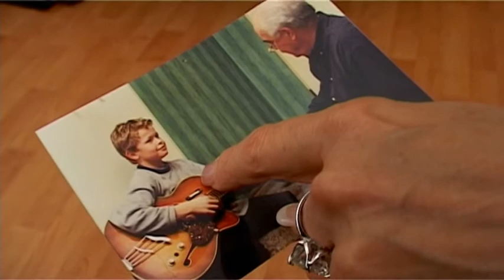Trots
Een 1 min. filmpje gemaakt in dec 2008 op mijn vorige opleiding "Mediacollege Amsterdam"